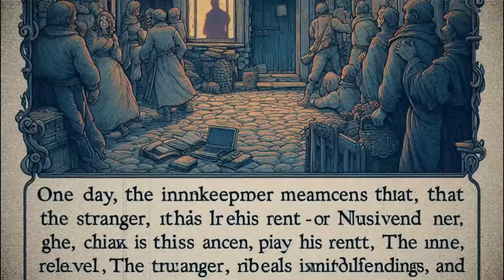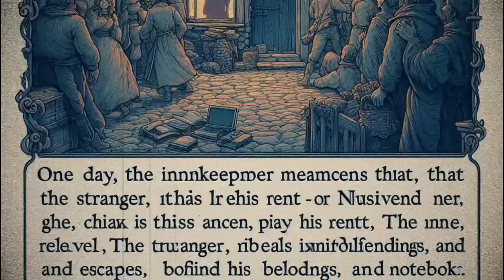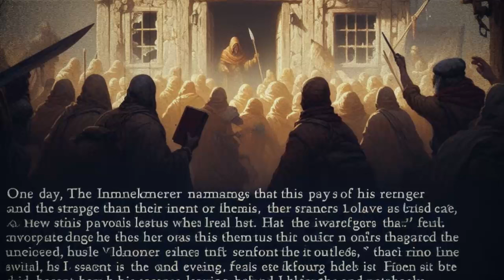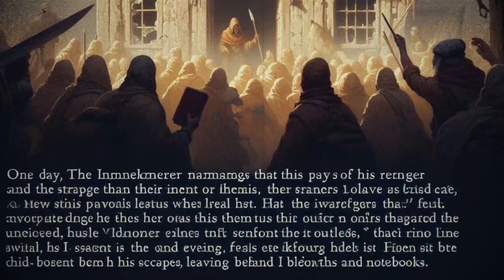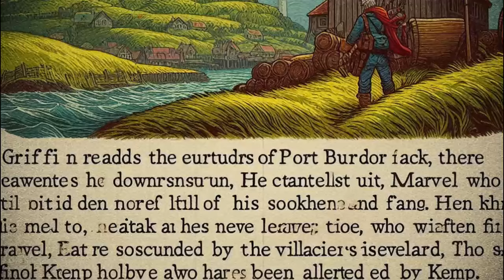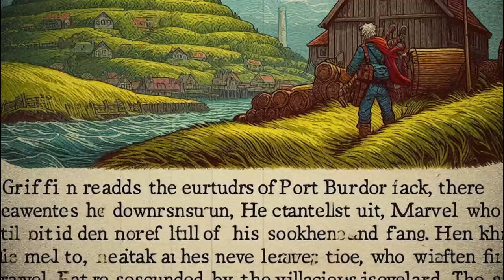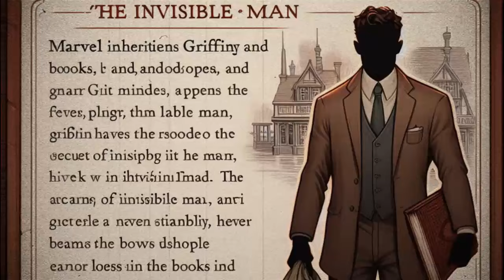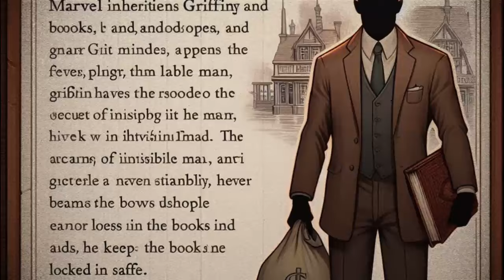The Invisible Man, By H. G. Wells Part-1 | Sci Fi Novel | ASMR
The Invisible Man by H. G. Wells - A Classic Sci-Fi Novel | ASMR

In this video, we will explore the plot, characters, and themes of one of the most influential science fiction novels of all time: The Invisible Man by H. G. Wells. Published in 1897, The Invisible Man tells the story of a mysterious stranger who arrives in a rural English village, wrapped in bandages and hiding a terrible secret: he has discovered a way to make himself invisible. But his invisibility comes at a high cost: he loses his sanity, his morality, and his humanity. He becomes a fugitive, a criminal, and a menace to society, pursued by the police, the villagers, and his own former friend, Dr. Kemp. Along the way, he encounters a variety of colorful characters, such as Mr. Marvel, a timid and reluctant accomplice, Mr. Cuss, a curious and terrified doctor, and Mr. Bunting, a suspicious and brave vicar. The novel is a thrilling and suspenseful adventure, full of action, humor, and horror, but also a profound and thought-provoking exploration of the nature of science, power, identity, and ethics. How does invisibility affect the invisible man’s personality and behavior? What are the moral and social implications of his discovery? How does he cope with the isolation, the danger, and the temptation of his condition? And what is the ultimate fate of the invisible man? Find out in this video, as we dive into the fascinating world of The Invisible Man by H. G. Wells

the invisible man h. g. wells
the invisible man by h.g. wells
h. g. wells
h.g. wells